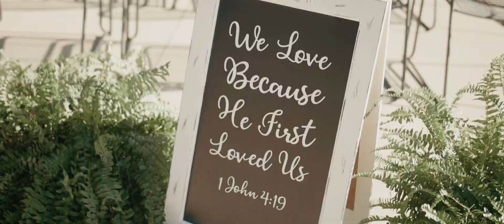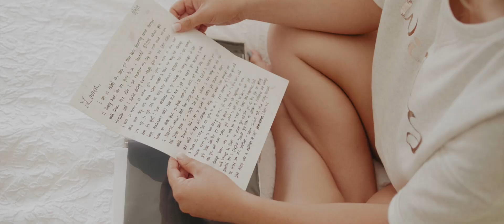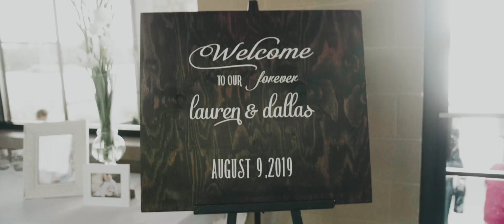Miracle - Lauren & Dallas - Beautiful Lakeside August Wedding - GH5 & Sigma 18-35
Location: Lake Lyndsay

Main Gear used:
- Panasonic GH5
- Sigma 18-35mm

2nd & 3rd Camera: Canon 80D, Canon t7i

Other lenses:
- Canon 70-200mm
- Canon 24-70mm